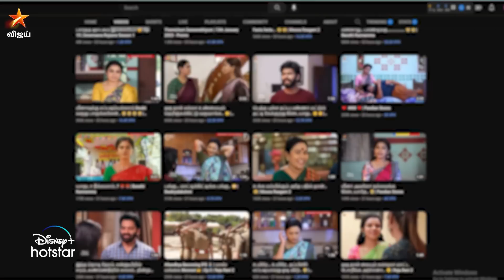Youtube-ல Top 🔝 | Ep 5